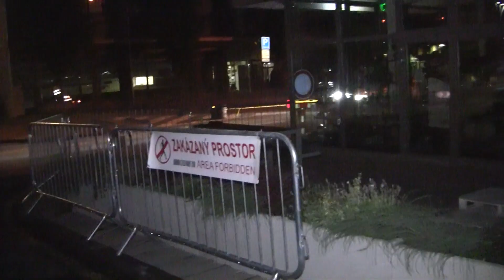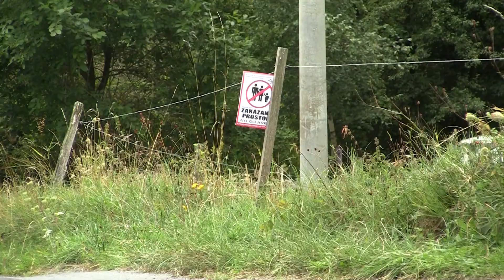Barum Czech Rally Zlín 2019 | 89 | Petr Hrobský - Dalibor Štěpán